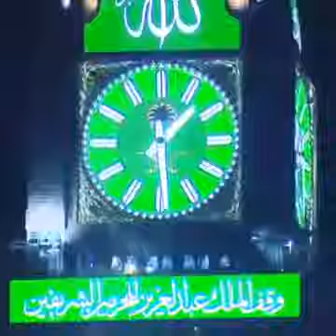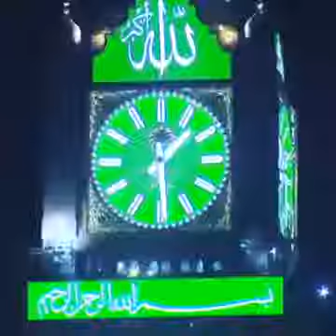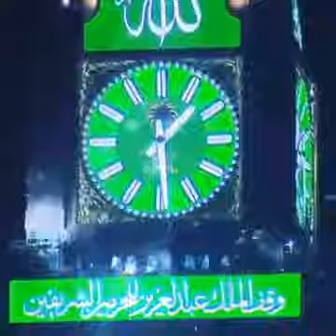23rd Nov 2018, Friday Bayan, Muscat Oman 🇴🇲